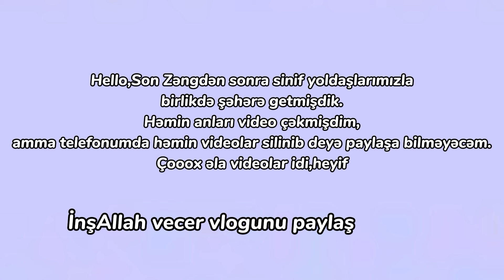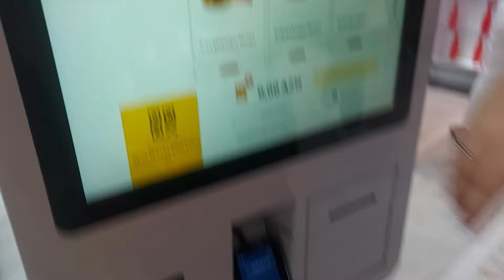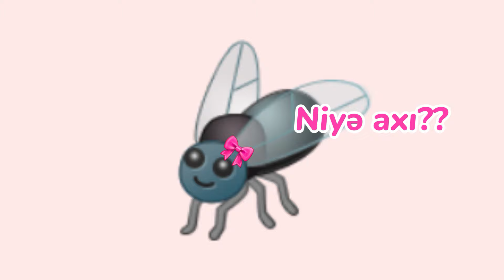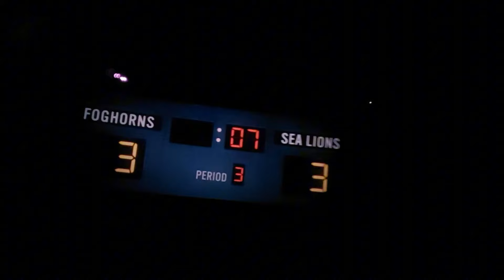SON ZƏNG VLOGU🎓🕊 məzun oldum/ınside out 2 filmi🎀